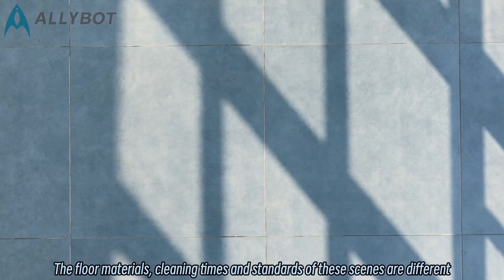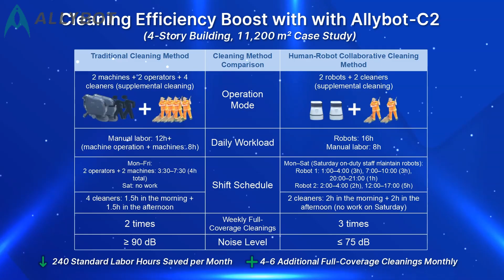✨ 24/7 Robotic Cleaning: 40% Cost Savings in Just 6 Months!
From office towers to dining halls, sports arenas to public zones—our Allybot-C2 cleaning robots are transforming spaces in this industrial park with seamless, round-the-clock efficiency.
Why it works:
✔ Multi-surface mastery: Effortlessly adapts to all floor types.
✔ Cost-smart: 40% budget reduction within half a year.
✔ People-first: Reduces staff physical strain, boosting productivity & morale.
✔ Digital edge: Smart management tools for park-wide cleanliness tracking.
This is the future of commercial cleaning: CleanSmarter, WorkEasier.
Join us in redefining cleanliness with robotics! 🤖💡